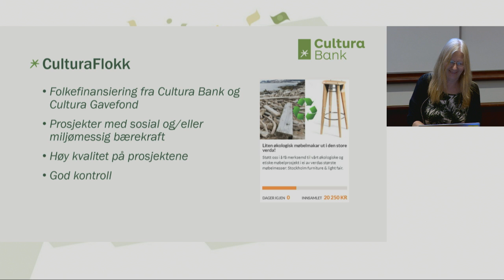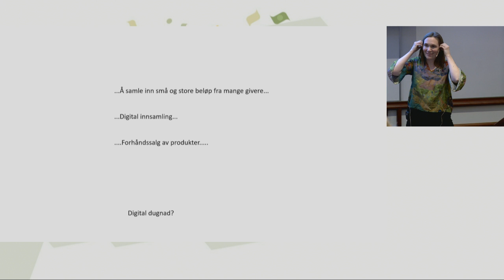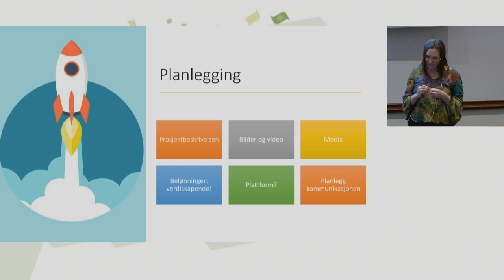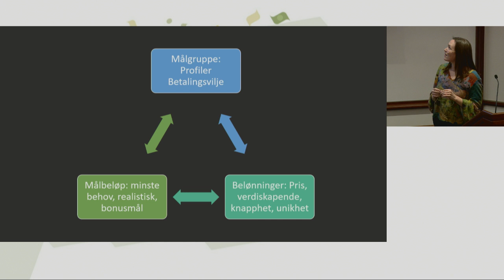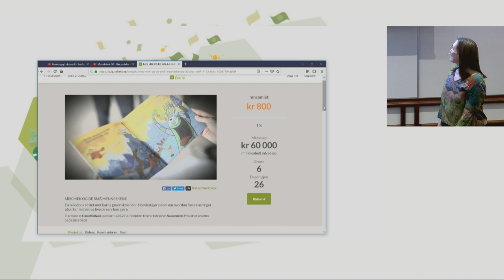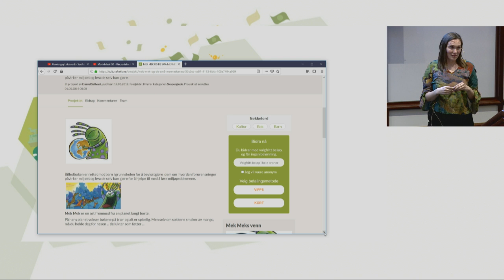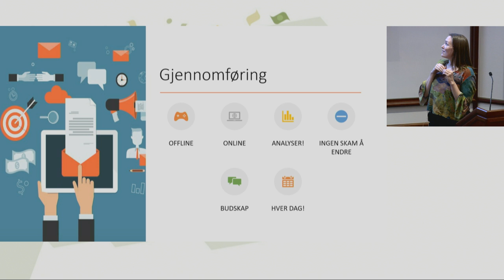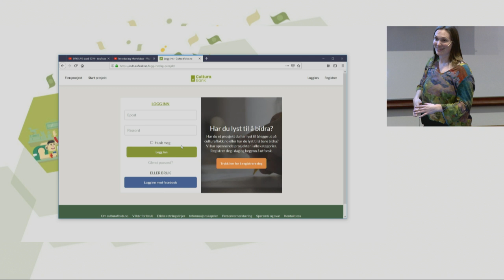Direktesending fra 4. april: Hvordan finansiere ditt drømmeprosjekt?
Cultura Banks folkefinansieringsplattform CulturaFlokk har siden starten i fjor hjulpet nærmere 40 prosjekter innenfor miljø/økologi, kultur og ideelle formål med å samle inn til sammen ca. 1,4 millioner kroner.

Blant prosjektene er oppstart av butikker med økologiske varer, soppdyrking på kaffegrut, dyrking av økologiske grønnsaker, plateutgivelse, bokutgivelser, bursdagsinnsamling til støtte for hjelpeprosjekt m.fl.